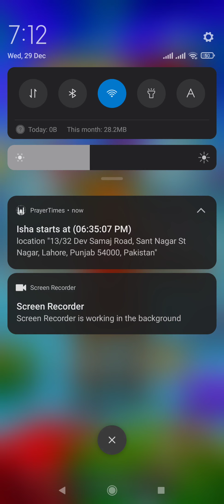Subway Series 10 Years